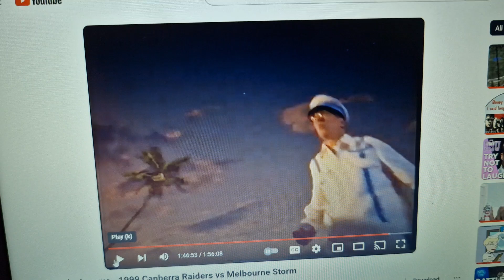AGL 1999 Ad